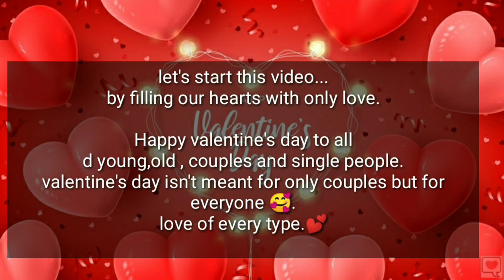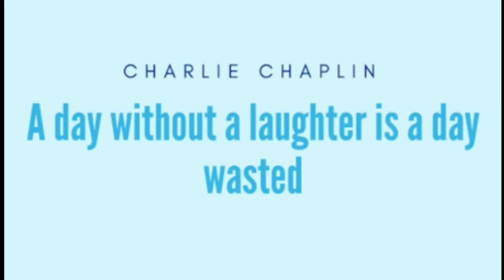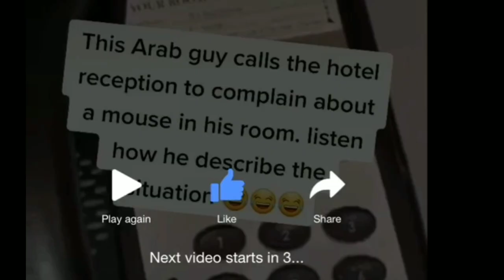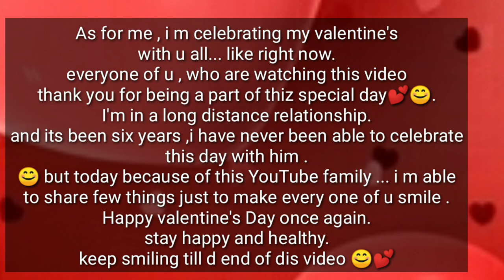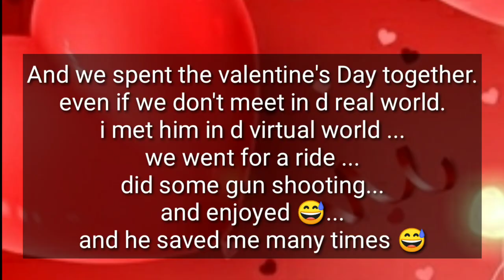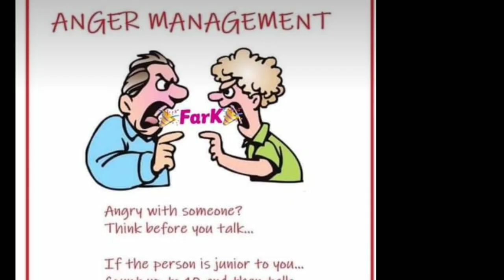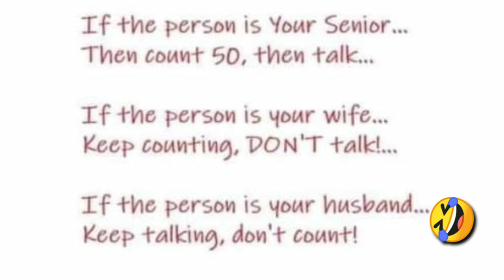Happy Valentine's Day everyone 🥰💐🌹🥀